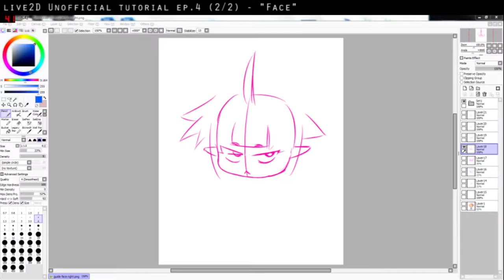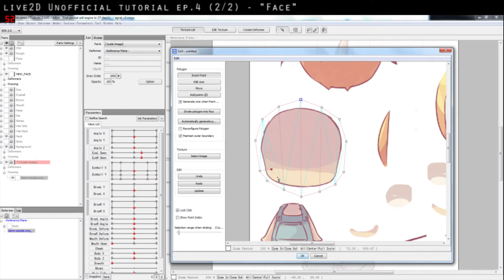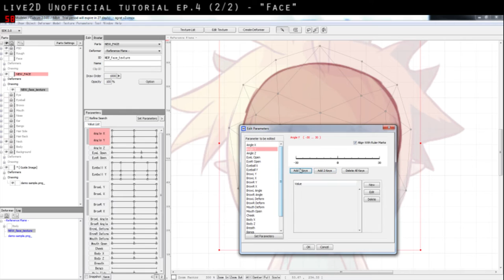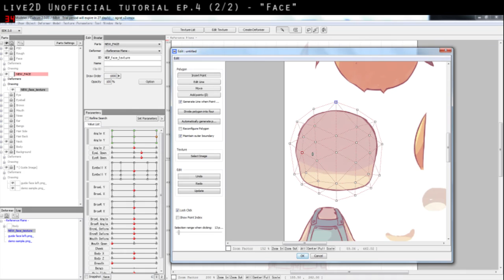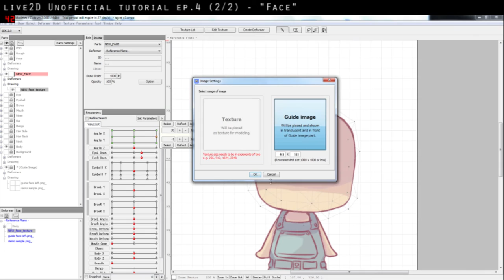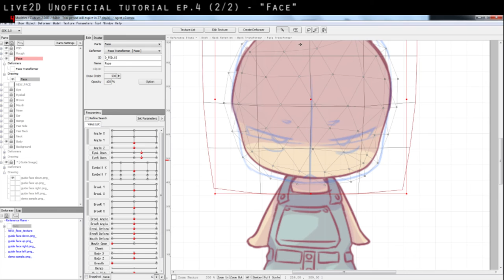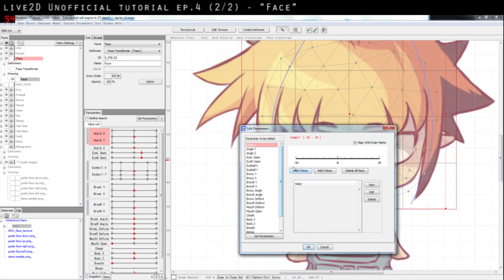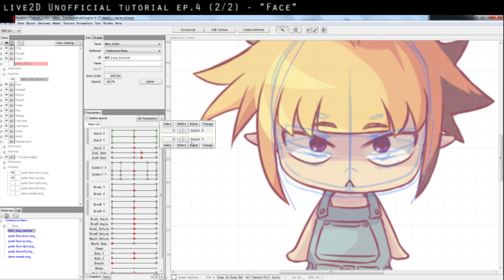Live2D Cubism 2.0 tutorial (2015) - Ep.04 (2/2) "Face"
How to do the face.